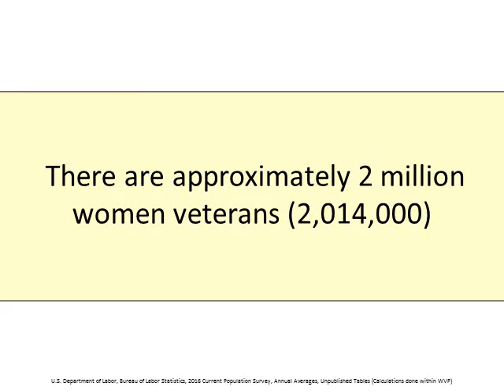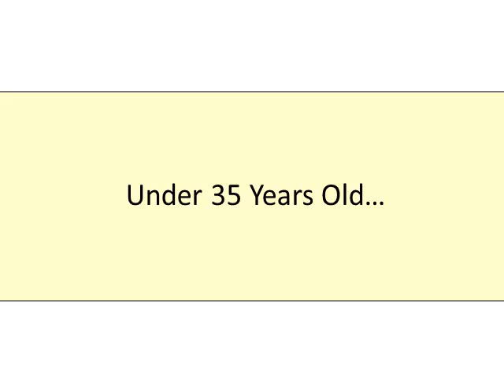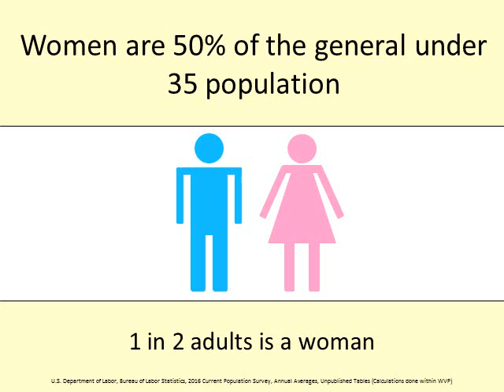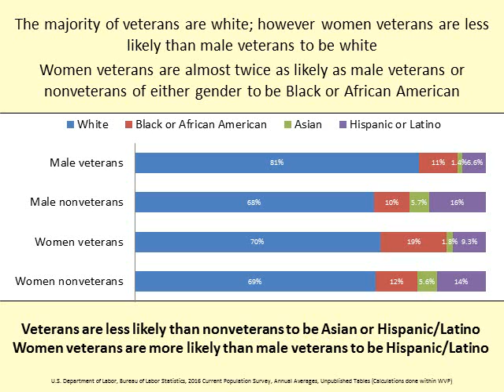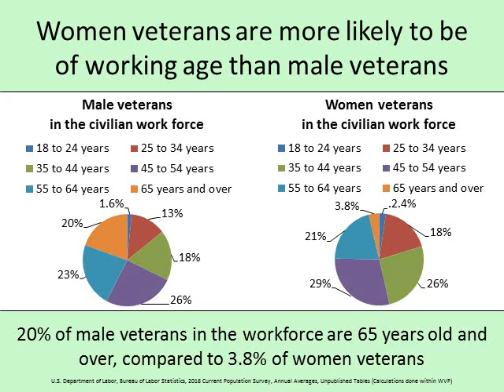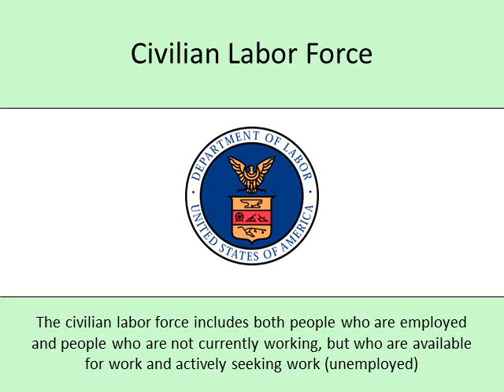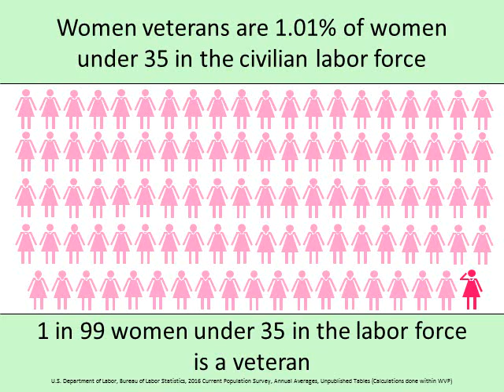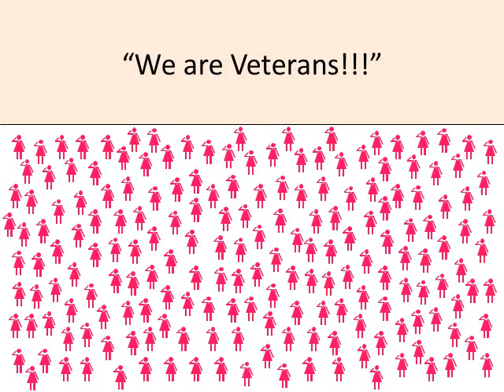2016 Gender and Veteran Demographics